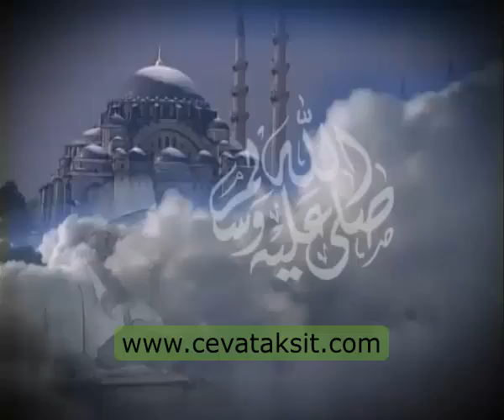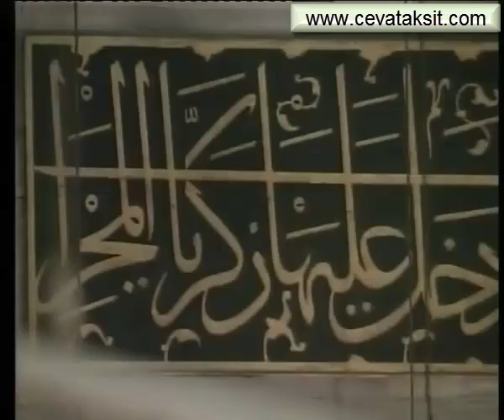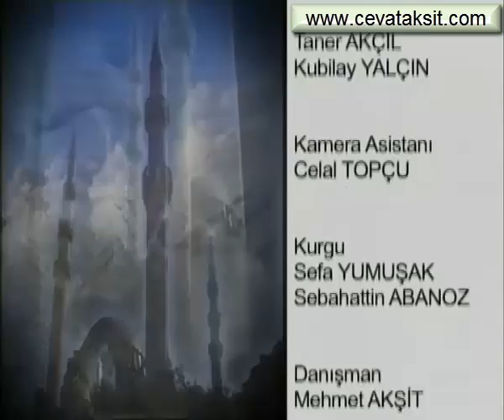Din ehlinin afeti 3 adamdan dolayıdır. SÜLEYMANİYE DERSLERİ 016